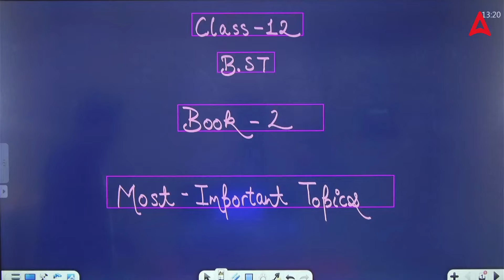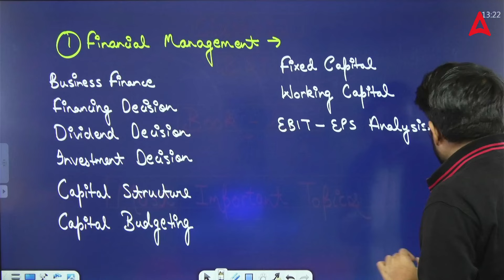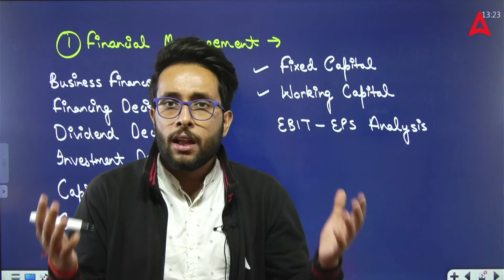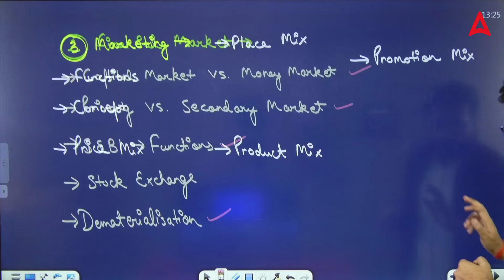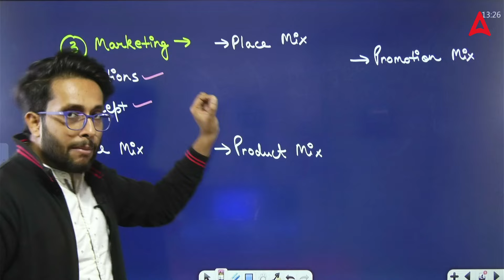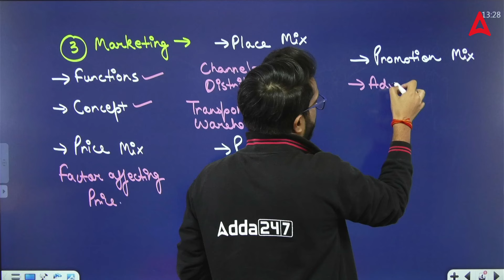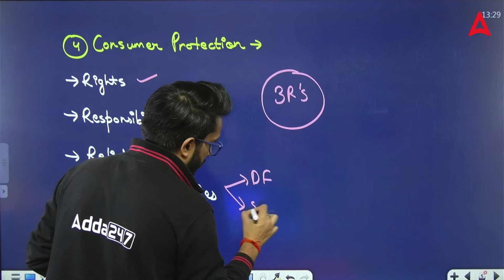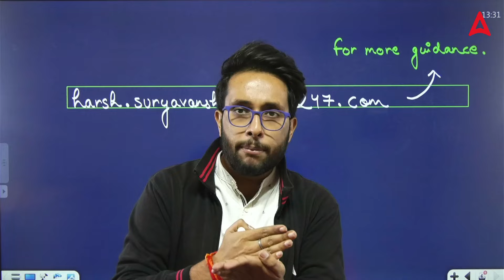Business Studies Most Important Topics | Class 12th BST Book 2 | Commerce Preparation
⭐ Get ready for a comprehensive Class 12 Business Studies revision with our top educator, Harsh Sir, at Commerce Adda247! In this video, we will cover the most important concepts you need to know for your Class 12 Commerce exams. Whether you're following the CBSE Class 12 syllabus 2025 or any other board, this session is perfect for all Class 12 commerce students.

10 ka Dum Show for Class 12th Commerce Revision

🌟 Business Studies Most Important Concepts 🌟

🌟 Accounts Most Important Concepts 🌟

🌟 Economics Most Important Concepts 🌟

📚This session is perfect for students looking to strengthen their foundational knowledge and prepare effectively for their Class 12 exams. Harsh Sir breaks down complex concepts into easy-to-understand explanations, ensuring that students grasp the key points needed to excel.

Some of Our Search Terms:-

⭐ class 12 business studies concepts
⭐ class 12 bst important concepts
⭐ harsh sir commerce adda247
⭐ class 12 bst preparation
⭐ business studies class 12 revision
⭐ bst key concepts class 12
⭐ class 12 bst day 1
⭐ class 12 business studies revision
⭐ commerce adda247 bst
⭐ important topics class 12 bst
⭐ bst most important concepts
⭐ bst important concepts
⭐ commerce adda247
⭐ bst for 12
⭐ bst